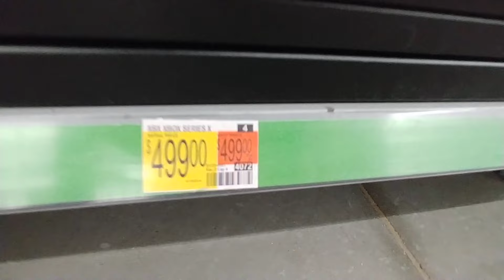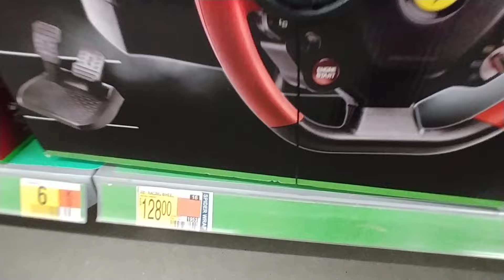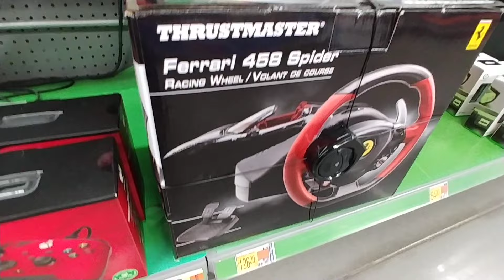XBOX Consoles & Accessories at Walmart - June 2024